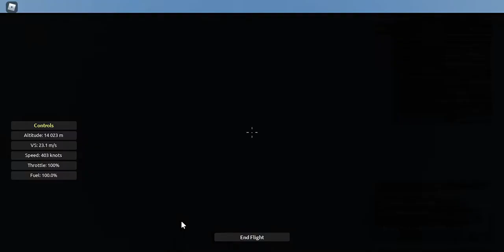Aeronautica (Roblox) - Another cargo flight to the newly-revamped Kitesboro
Recording of a cargo flight of a McDonnell Douglas MD-11F delivering consumer goods from Anhedral International Airport to Kitesboro International Airport. The normal procedures of take-off and landing are done.